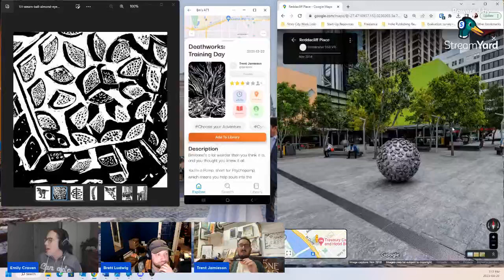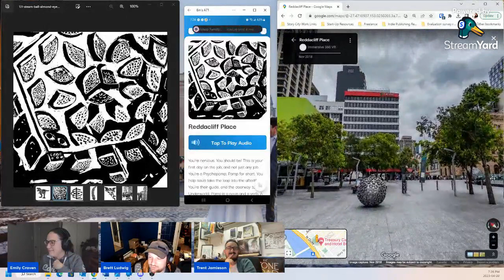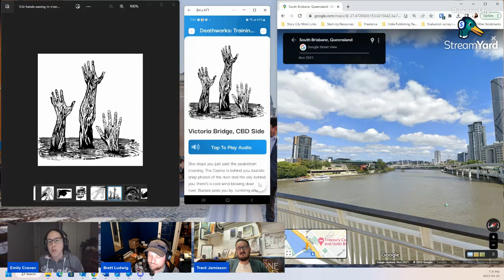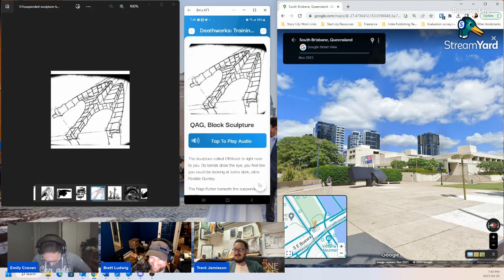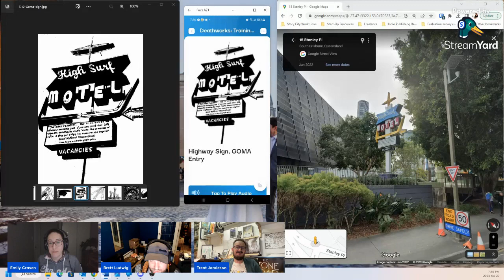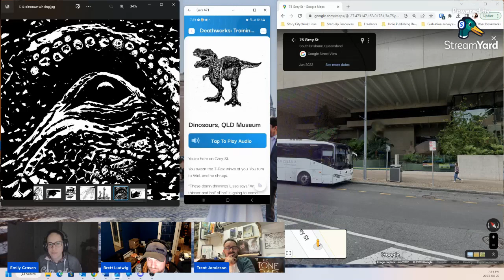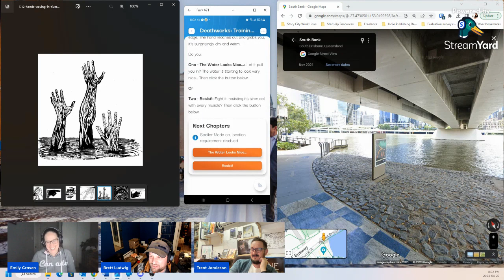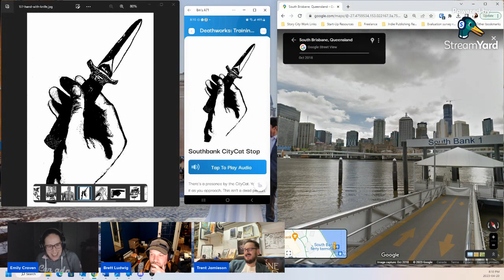Ep14: Story City Adventure Hour with Trent Jamieson & Deathworks: Training Day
Join us every Thurs/Fri 7pm MST (Fri/Sat 12pm AEDT) for our weekly Adventure Hour where we live read/argue/laugh our way through a choose your adventure with its creator and YOU get to discover a new city via our very high tech webcasting of Google street view :D

Will we survive our best day as the apprentice of Death in Brisbane? In this Adventure Hour we're diving into choose your adventure "Deathworks: Training Day". And the cool thing about this adventure is it's part of the Canon of an honest to God fantasy series, Deathworks - so you'd need to visit Brisbane to truly say you've read the whole series!

Watch Adventure Hour Live every week on Thurs/Fri at 7pm

CREDITS:

Story: Deathworks
Author: Trent Jamieson
Artist: Nancy Brown
Musician: Christopher Healey
Original Voice Actor: Kevin Powe
Live Stream Hosts: Emily Craven and Brett Ludwig

ABOUT THE STORY:
Brisbane’s a lot weirder than you think it is, and you thought you knew it all. You’re a Pomp, short for Psychopomp, which means you help souls into the afterlife.

Well, you’re supposed to, see it’s your first day on the job. And the big lady herself is giving you your training! You’re in for an adventure when you realise that it’s not just about sending souls to the afterlife. You’ll face Stirrers, Undead Dinosaurs, and see the Underworld itself. And, whether you stick with the job or not, your idea of the city will never be the same again. Training Day is a spin off from Trent Jaimeson’s Death Works stories, of which there have been three novels so far, all of them set in Brisbane and published through Orbit Books.